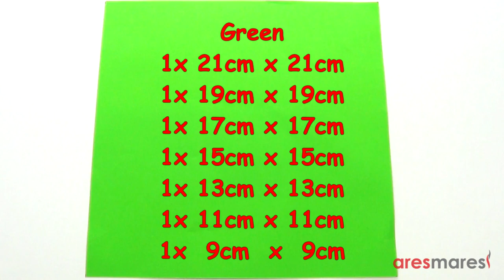Origami Double Christmas Tree [Bialbero di Natale] (intermediate - modular)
Please share this link and support our cause
Origami tutorial. How to make a Double Christmas Tree (Bialbero di Natale) ,designed by F Guarnieri, eight square papers.
Difficulty : ★ ★ ★ ☆ ☆ (intermediate)
Used : 7x Green (21 x 21, 19 x 19, 17 x 17, 15 x 15, 13 x 13, 11 x 11 and 9 x 9 cm) 1x Brown (21 x 21 or 23 x 23 cm) 80 gr paper.

►Translations :
Afrikaans: Karton Kersboom
Arabic: شجرة عيد الميلاد الكرتون
Belarusian: Кардон Калядная ёлка
Bulgarian: Картон коледна елха
Bengali: পিচবোর্ড ক্রিসমাস ট্রি
Bosnian: Karton božićno drvce
Catalan: arbre de Nadal de cartró
Cebuano: Karton sa Pasko nga kahoy
Czech: Karton vánoční strom
Welsh: coeden Nadolig Cardbord
Danish: Pap juletræ
German: Pappe Weihnachtsbaum
Greek: Χάρτινο χριστουγεννιάτικο δέντρο
Spanish: árbol de Navidad de cartón
Estonian: Papi jõulupuu
Basque: Kartoia Gabonetako zuhaitza
Persian: درخت کریسمس مقوایی
Finnish: Pahvi joulukuusi
French: arbre de Noël en carton
Irish: crann Cairtchlár Nollag
Galician: árbore de Nadal da tarxeta
Gujarati: કાર્ડબોર્ડ ક્રિસમસ ટ્રી
Hausa: Kwali Kirsimeti itace
Hindi: गत्ता क्रिसमस का पेड़
Hmong: Cardboard Christmas tree
Croatian: Karton božićno drvce
Haitian Creole: Katon Nwèl pye bwa
Hungarian: Karton karácsonyfa
Armenian: Ստվարաթուղթ Christmas ծառ
Indonesian: pohon kardus Natal
Igbo: Kaadiboodu Christmas osisi
Icelandic: Pappi jólatré
Italian: albero di cartone di Natale
Hebrew: עץ וקרטון המולד
Japanese: 段ボールのクリスマスツリー
Javanese: wit karton Natal
Georgian: მუყაოს ნაძვის
Kazakh: Картон шырша
Khmer: ដើមឈើដាសរឹងបុណ្យណូអែល
Kannada: ರಟ್ಟಿನ ಕ್ರಿಸ್ಮಸ್ ಮರ
Korean: 골판지 크리스마스 트리
Lao: ເປັນໄມ້ຢືນຕົ້ນວັນຄຣິດສະມາດ cardboard
Lithuanian: Kartonas Kalėdų eglutė
Latvian: Kartona Ziemassvētku eglīte
Malagasy: Baoritra hazo Krismasy
Maori: rakau pepa Christmas
Malayalam: കാർഡ്ബോർഡ് ക്രിസ്മസ് ട്രീ
Mongolian: Картон зул сарын гацуур мод
Marathi: पुठ्ठा ख्रिसमस ट्री
Malay: pokok kadbod Krismas
Maltese: siġra tal-kartun Milied
Nepali: गत्ता क्रिसमस वृक्ष
Dutch: Kartonnen kerstboom
Norwegian: Papp juletre
Chichewa: mtengo makatoni Khirisimasi
Punjabi: ਗੱਤੇ ਕ੍ਰਿਸਮਸ ਦੇ ਰੁੱਖ
Polish: Karton Choinka
Portuguese: árvore de Natal do cartão
Romanian: pom de Crăciun din carton
Russian: Картон Рождественская елка
Sinhala: කාඩ්බෝඩ්, නත්තල් ගස්
Slovak: Kartón vianočný strom
Slovenian: Lepenka božično drevo
Somali: geedka Christmas Kaarboor
Albanian: Pema e Krishtlindjeve kartoni
Serbian: Картон јелка
Sesotho: sefate khateboto Christmas
Sundanese: tangkal kardus Christmas
Swedish: Kartong julgran
Swahili: mti Cardboard Krismasi
Tamil: கெட்டி அட்டை கிறிஸ்துமஸ் மரம்
Telugu: కార్డ్బోర్డ్ క్రిస్మస్ చెట్టు
Tajik: Дарахти картон Мавлуди
Thai: ต้นไม้แข็งคริสมาสต์
Filipino: Karton Christmas tree
Turkish: Karton Noel ağacı
Ukrainian: Картон Різдвяна ялинка
Urdu: کارڈ بورڈ کرسمس درخت
Uzbek: Karton Rojdestvo daraxti
Vietnamese: cây Tông Giáng sinh
Yiddish: קאַרדבאָרד ניטל בוים
Yoruba: Paali keresimesi igi
Chinese: 纸板圣诞树
Chinese (Simplified): 纸板圣诞树
Chinese (Traditional): 紙板聖誕樹
Zulu: isihlahla sikaKhisimusi amakhadibhodi